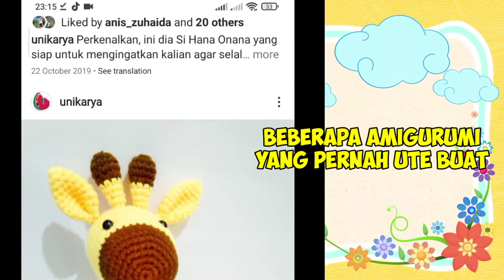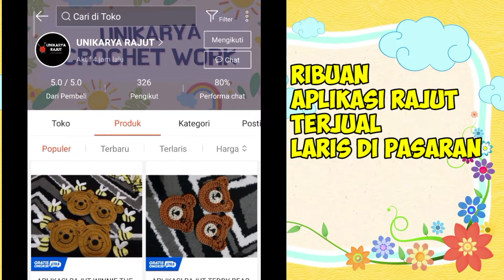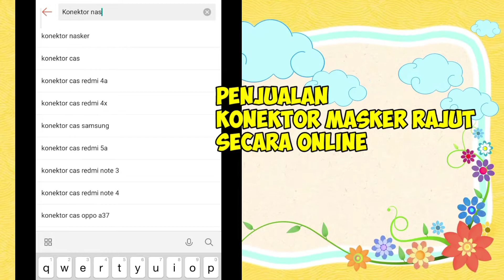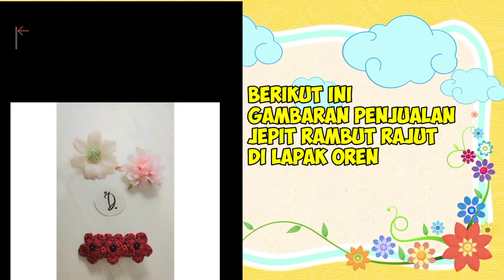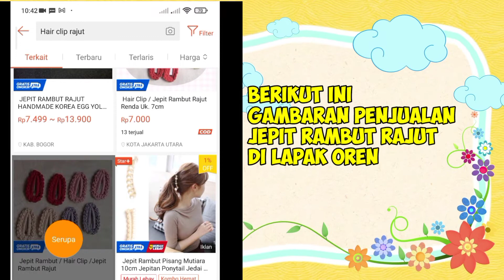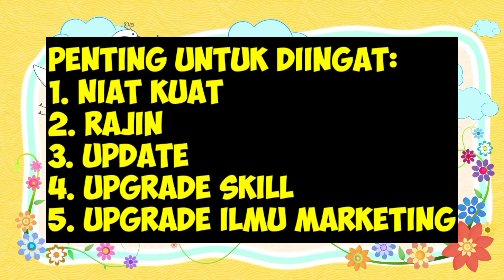IDE BISNIS RAJUTAN TANGAN | Produk Rajutan untuk dijual | Bisnis rajutan untuk Perajut Pemula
Produk rajutan merupakan salah satu jenis produk handmade yang tidak pernah lekang oleh waktu. Produk tersebut terus berkembang menyesuaikan jaman.

Bagi kalian yg punya keahlian merajut, bisnis rajut menjadi peluang untuk digeluti.  masih bingung mau membuat produk rajut yg mana? yg laris di pasaran?

Semoga bermanfaat

Link pembelian